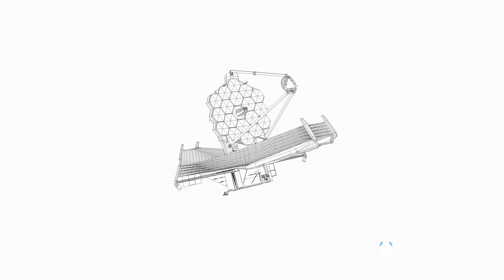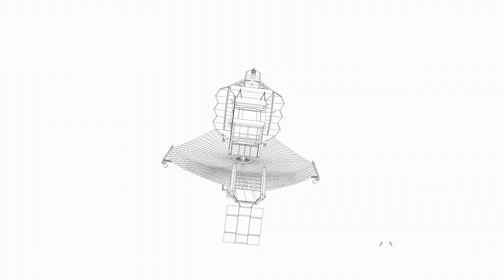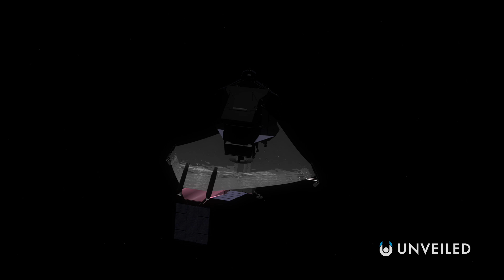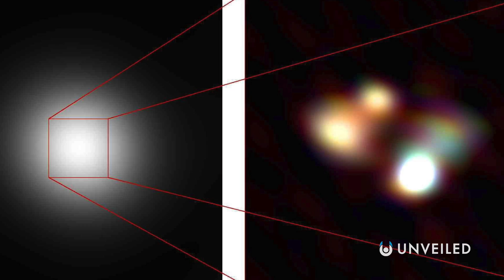Why NASA's New Space Telescope Will Discover Aliens | Unveiled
Will the James Webb Space Telescope solve the greatest unknown? Join us... and find out!

The James Webb Space Telescope probably goes down as one of the most eagerly anticipated space missions of modern times. Plans were first made for it back in 1996, but it will finally launch in 2021... and it could literally change the way we see the universe! Scientists are already predicting that the Webb WILL discover alien life. So, in this video, we put that idea to the test!

0:00 Start
0:37 Are We Alone in the Universe?
1:05 James Webb Space Telescope
3:08 Hubble Vs Webb
4:24 Michio Kaku
5:42 What If We Find Alien Life?
7:23 Conclusions